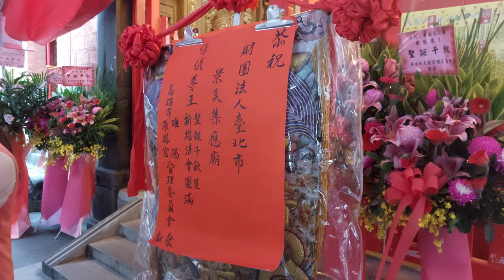【菁桐聚樂社-北管排場】～111景美集應廟恭祝保儀尊王聖誕禮斗法會圓滿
菁桐聚樂社-北管排場(高雄飛鳳宮 喜獻)